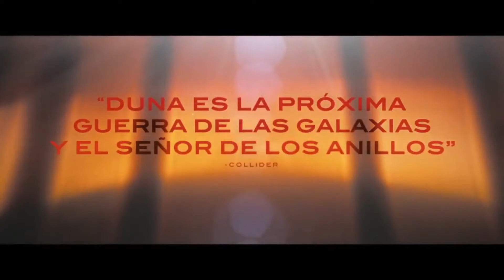Dune (2021) Tráiler Oficial #2 Subtitulado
¡Subscribete ya para ver los nuevos y mejores trailers, novedades del cine!
¡Los mejores trailers de acción, terror, drama, suspenso, animado y mucho más!